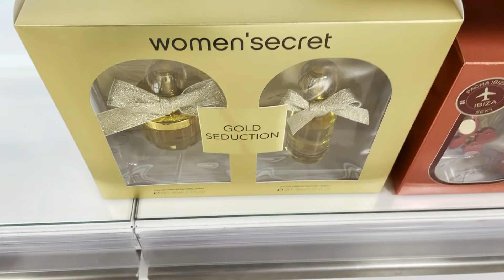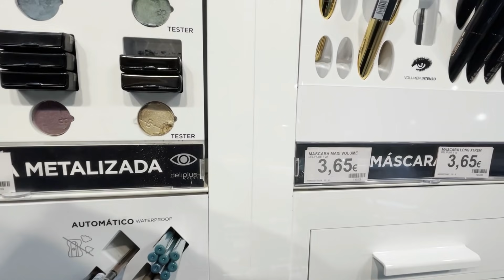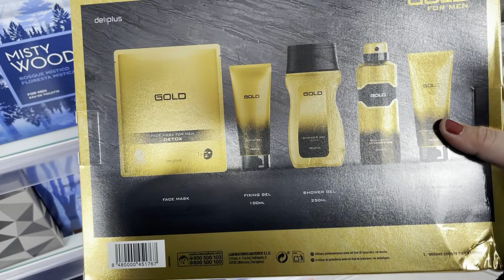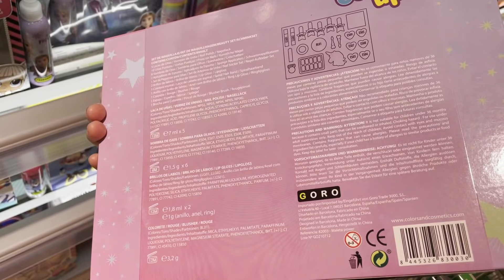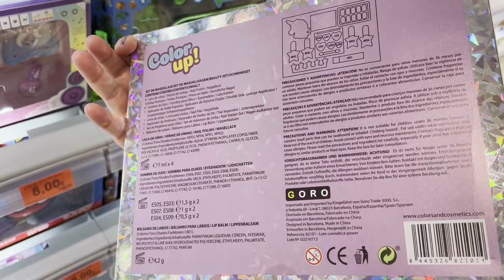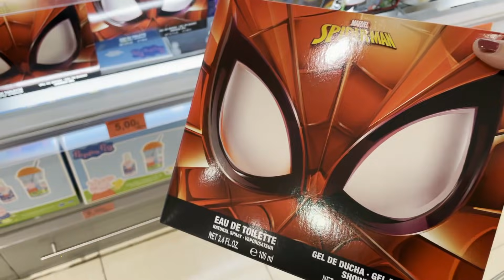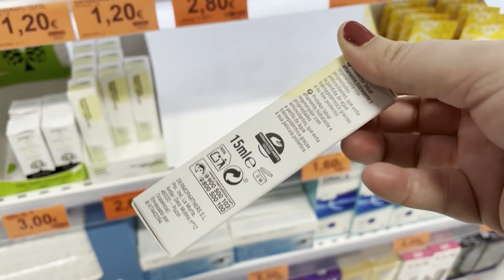🚨 ÚLTIMA HORA!!! 🚨 + NOVEDADES de la PERFUMERIA MERCADONA!! COLECCIÓN COSMIC y MUCHO +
🚨 ALERTA!!! 🚨 NOVEDADES de la COLECCIÓN COSMIC de la PERFUMERIA de MERCADONA !